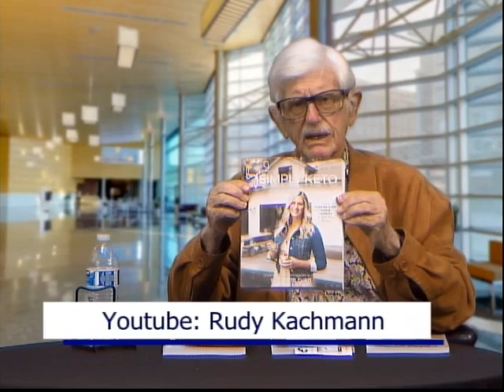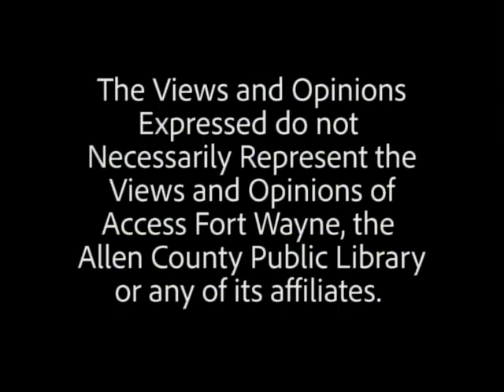Doctor Kachmann - Diabetes Prevention and Reversal